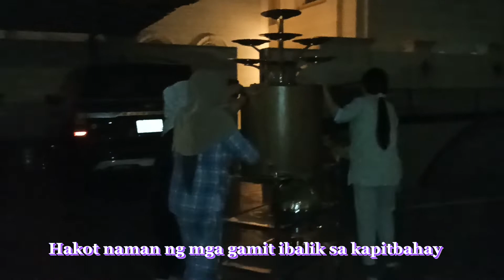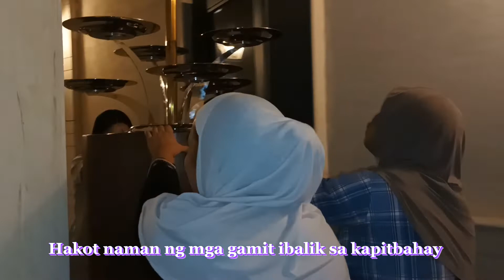Party naman sa Mansion ni Paraon|Kapitbahay to the Rescue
Pasalamat kami sa kapitbahah namin kasi to the rescue sila sa amin.

Ganito talaga dito kapag bagong bahay always may bisita.

OFW life laban lng mga Shalala.